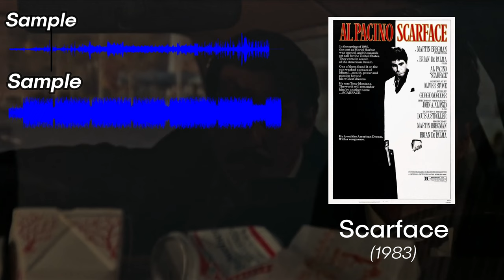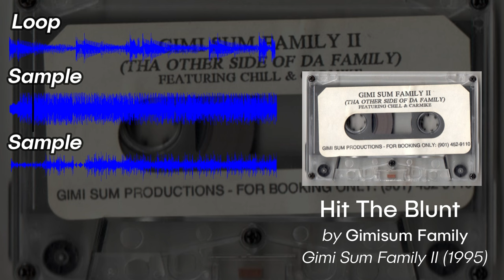Every SAMPLE from Yin Yang Tapes (1989-1990)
intro Song by UZIGRIP